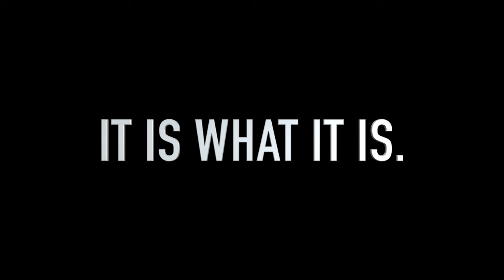LOVE ISLAND 2019 | SEASON 5 EP.1 REVIEW